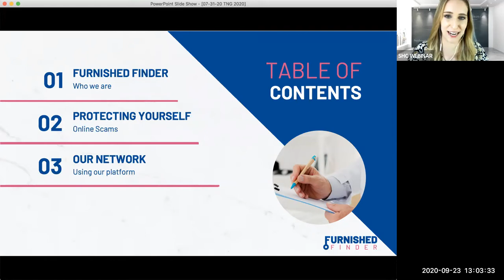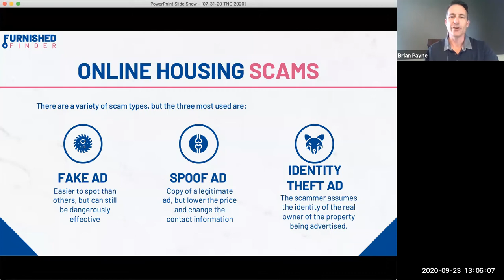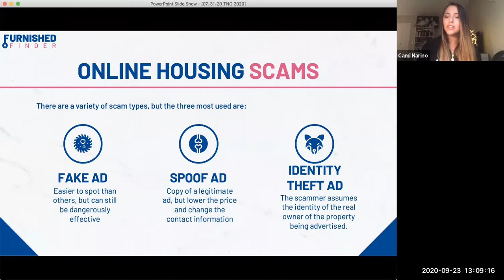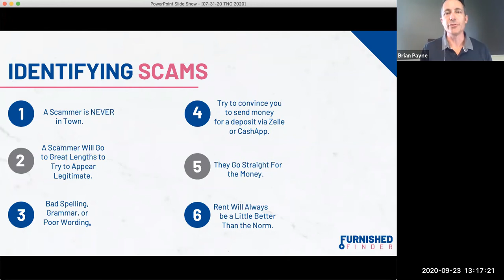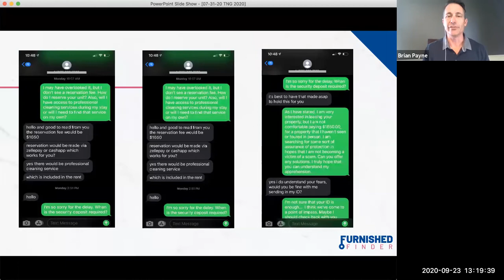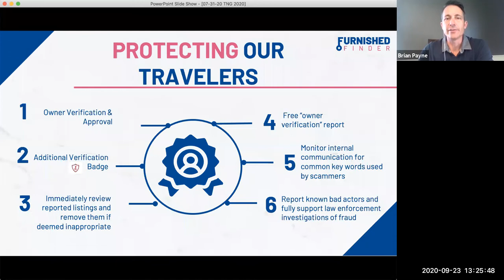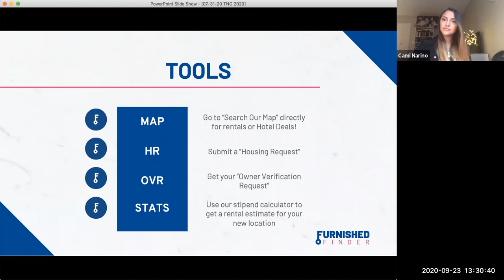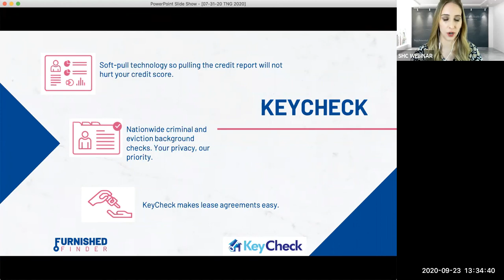The Best Way to Find Travel Housing Online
Furnished Finder representatives, Cami Narino and Brian Payne, share tips for your travel housing search and discuss how to avoid housing scams online for your future assignments.